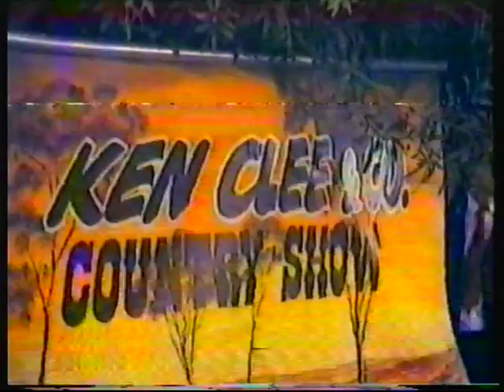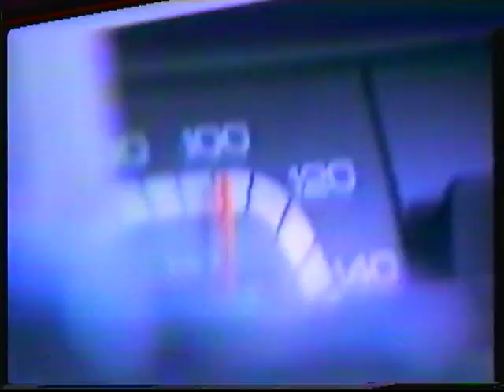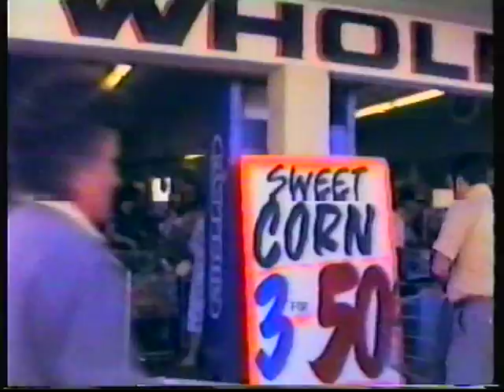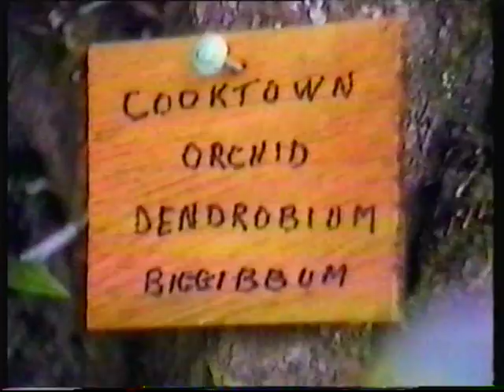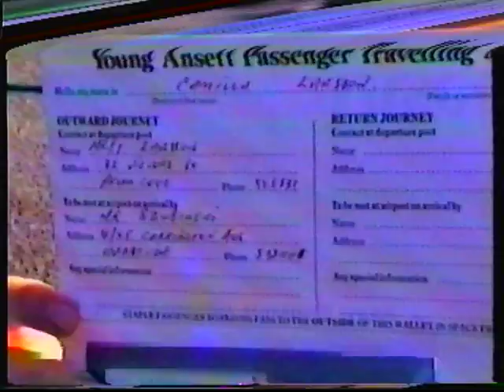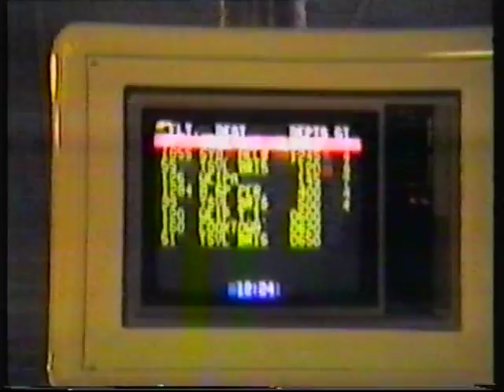Broken Hill & Nth Queensland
Festival in Broken Hill, and holiday in Northern Queensland. Travelling down the coast to Rockhampton, and then Sydney.